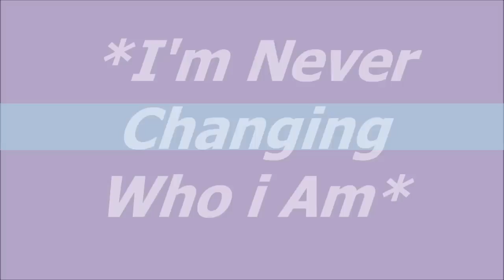"I'm Never Changing Who I Am" - SRS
another short and sweet video of the stables!
This is a little different because its a mix of two lessons, on of our one we had friday, and our one today(saturday)

i hope you all enjoy, and so sorry if there isnt much of some people, because my camera died in the making-.-
Please let me know what you think(: